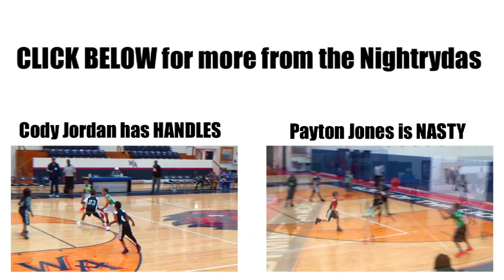4th Grader Christian Jones is THE FUTURE - Nightrydas Elite Class of 2024 Basketball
Christian Jones is a 4th grader who runs with the Nightrydas Elite 2024 squad who won the national championship last season.  Jones has a wicked handle, can pull up from anywhere on the court, and uses his court vision to find open teammates.  At the Nightrydas Elite Invitational he was absolutely unstoppable playing with and against some of the top young players in the country.